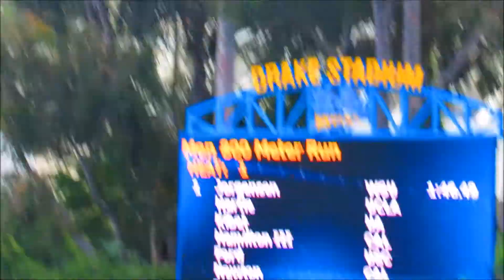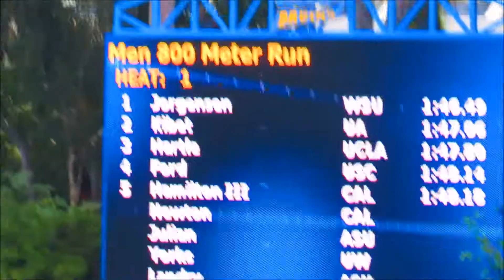2015 PAC12 800m Men Finals: Jorgenson (1:46:49)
2015 PAC12 800m Men Finals: Jorgenson (1:46:49)